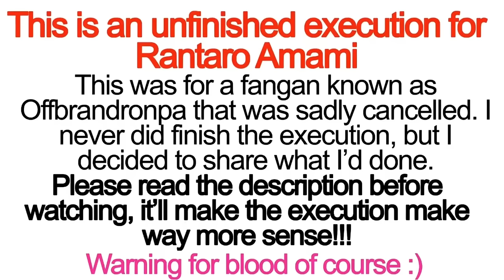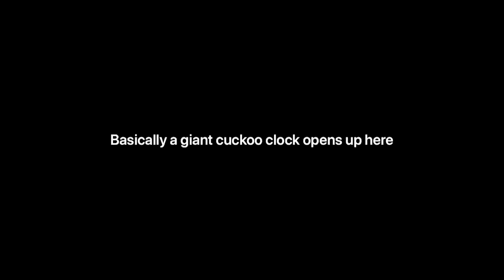(DO NOT REPOST) RANTARO AMAMI’S EXECUTION (FANMADE, UNFINISHED) (не репостить)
Edit: Please do NOT REPOST any part of this video on any other platform. Even if you credit, I still do not allow reposts whatsoever WITHOUT people asking before hand. Thank you for understanding!   ^^

*note though, I am alright with reactions to this as long as proper credit Is given!

EDIT 2: IBUKI IS IN THIS BECAUSE THIS WAS APART OF A FANGAN AS IT STATES IN THE BEGINNING! Sorry for any confusion!!

Edit: it’s come to my attention a lot of ppl who don’t read English keep reposting this. пожалуйста, не репостите мои работы, спасибо

Description of Execution:

Rantaro’s put in the center of something that looks like a giant clock, and on each time theres one of what looks like his sisters, twelve of them in total, one on each number. The clock strikes one and the hand hits the first sister, “killing” her. It continues and by 3 rantaro’s completely distraught, and manages to get out of the middle and on to the outer edge where his remaining sisters are. He tries running to save them, but the hand keeps on moving and the bit he’s running on is moving backwards, not fast enough that he can’t move but fast enough that he can’t quite reach them. As he’s running he’s getting cut by gears moving around the clock, it keeps going until it finally hits twelve, all of rantaro’s sisters are dead (note they aren’t actually, but monokuma’s manipulating his mind and they look exactly like his sisters to him and are reacting like his sisters would) rantaro’s defeated and exhausted and bleeding out. Then, the clock opens up like a cuckoo thing but it’s actually a bunch of knives and rantaro is repeatedly hit by them, killing him.

WHEW BOY. This was an effort. I never plan on finishing this but I hope you guys can at least appreciate the 100+ hours I had put into this nightmare 😭😭

And yes, I did all the art, editing, I wrote the execution and even the background music, it was PAIN